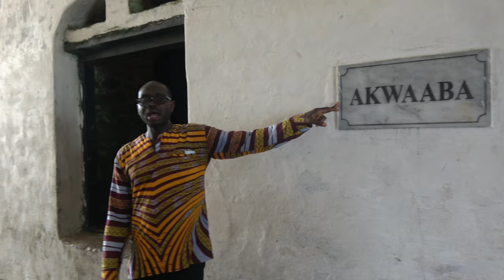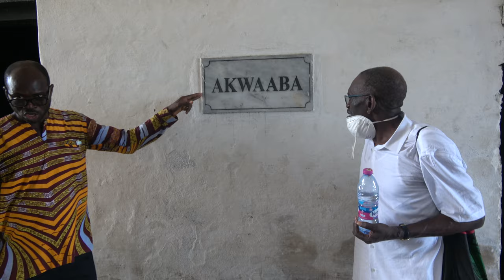Door of Return at Cape Coast African Holocaust Dungeons - Ghana Dec 2020 Journey of a Lifetime Tour